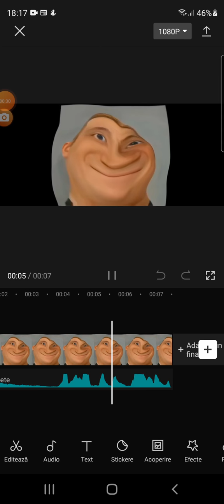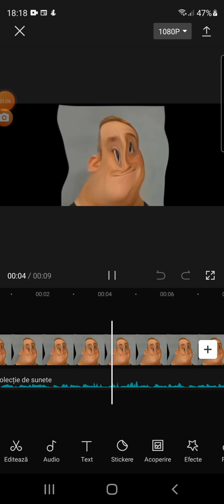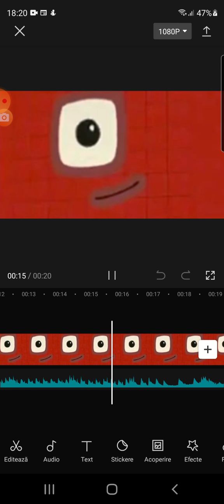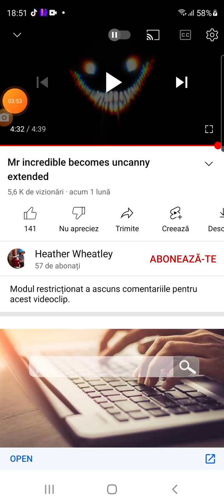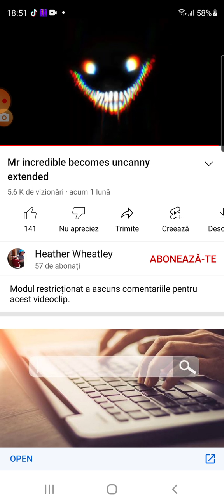mr incredible becoming idiot extended template even even more